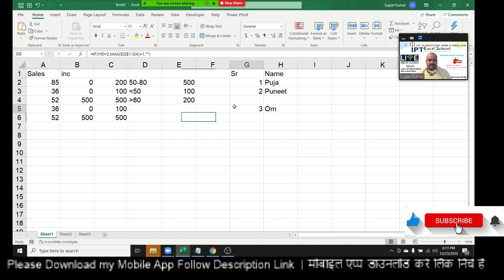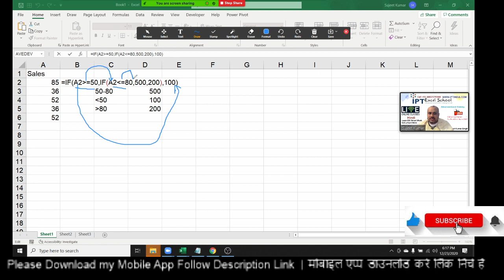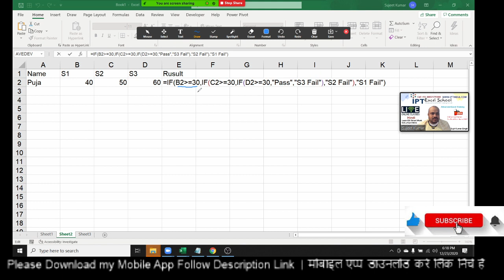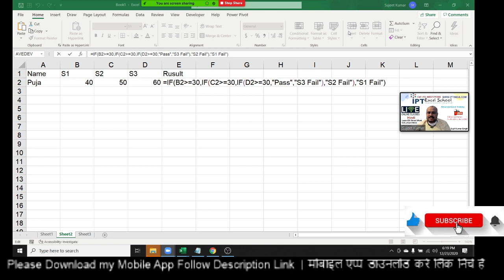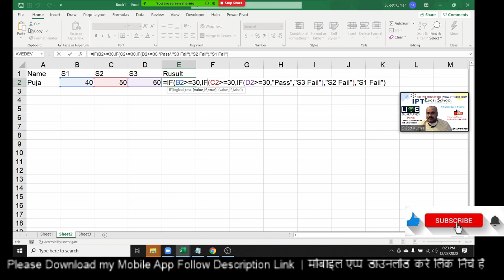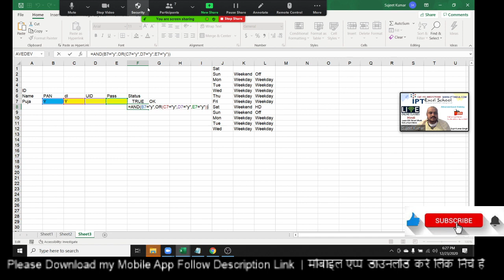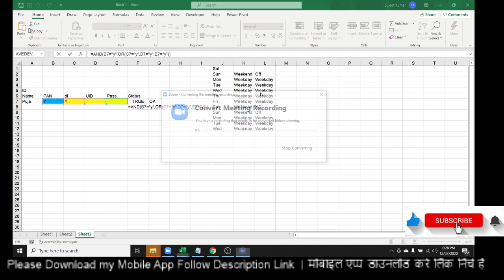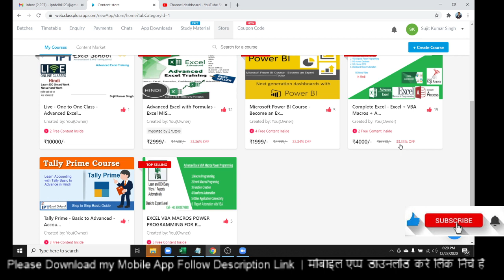Advanced Excel IF Formulas in Hindi